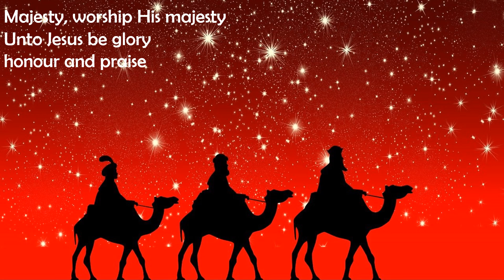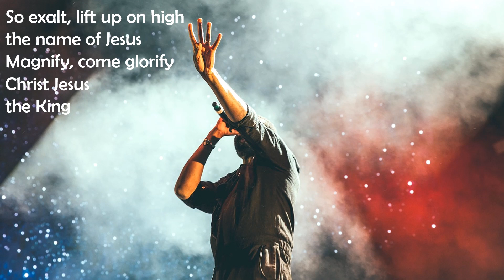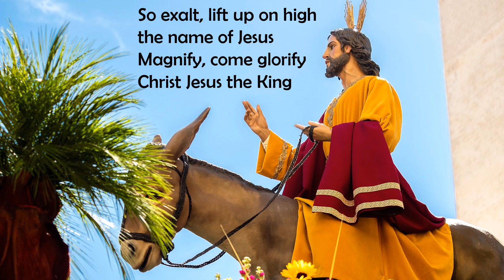Majesty - Voices In Prayer - Choral - With lyrics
Cover
Live Recording in Church.

Go to PLAYLIST, CHRISTIAN HYMNS FOR WORSHIP for Christian music flow or go to VIDEOS for a list of uploaded hymns/songs. Listen with headphones, if possible.
God bless.

Trust in the LORD and do what is good; dwell in the land and live securely.
Take delight in the LORD, and he will give you your heart’s desires.
Commit your way to the LORD; trust in him, and he will act, making your righteousness shine like the dawn, your justice like the noonday.
Be silent before the LORD and wait expectantly for him; do not be agitated by one who prospers in his way, by the person who carries out evil plans.
Refrain from anger and give up your rage; do not be agitated — it can only bring harm.